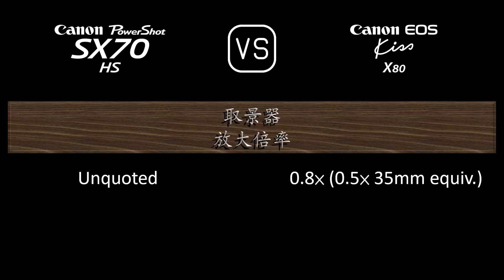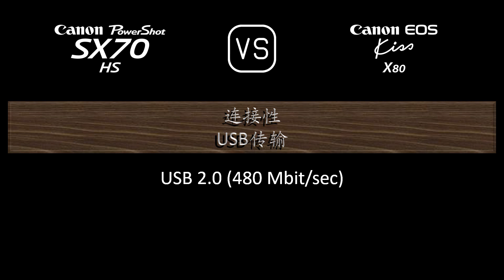Canon PowerShot SX70 HS 与 Canon EOS Kiss X80 的规格比较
本视频是 Canon PowerShot SX70 HS 与 Canon EOS Kiss X80 的功能概述和规格比较 (comparison of specifications)，希望对您有所启发。感谢您的支持。

00:24 推出
00:32 机身
00:41 传感器
01:05 图片
01:21 光学与对焦
02:10 屏幕
02:30 取景器
02:46 摄影功能
03:47 录像功能
04:04 贮存
04:08 连接性
04:36 物理特性
04:56 杂项